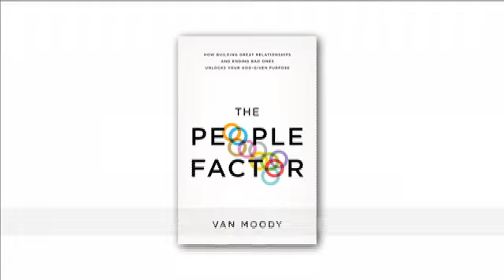30 Day Devotional Day #24 Bishop Paul S. Morton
Go with me on a journey to better relationships in 2014! Pick up your copy of ThePeopleFactor today at bookstores everywhere or go to vanmoody.com